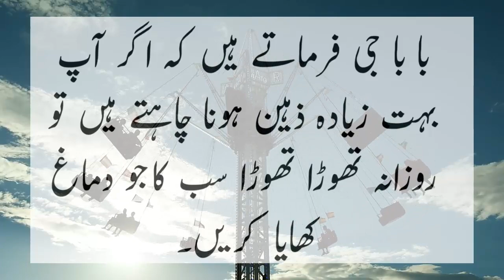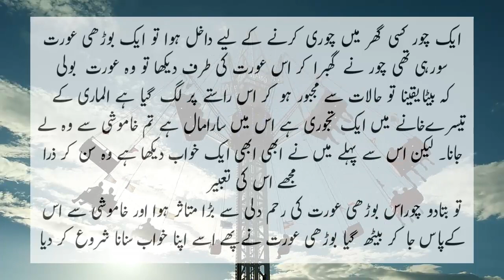Amazing thief Joke Story fun time by ntv urdu 2020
Jokes
Funny
Try not to laugh
Urdu Latifay